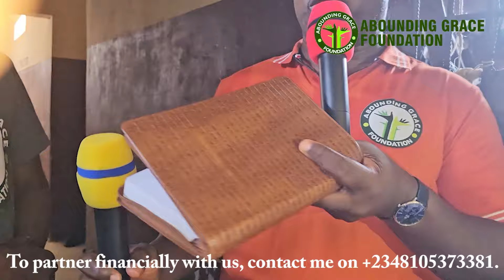These are the luckiest prisoners in West Africa.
A great save in the prison with USD 700

Nigeria bank
Abounding Grace Foundation
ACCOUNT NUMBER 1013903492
Zenith bank Nigeria

Abounding Grace Foundation
Barclays bank UK
Sort code 20-90-74
ACCOUNT Nr 13616428
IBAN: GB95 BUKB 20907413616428